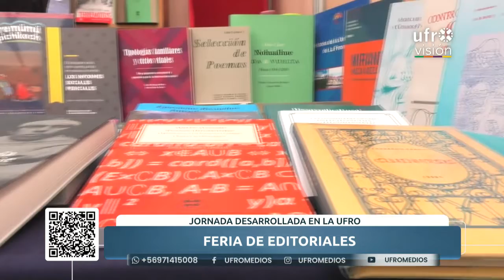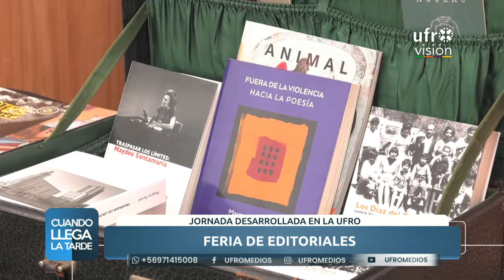Primera Feria Editorial UFRO "Curar la Palabra": se extendió por tres días | CUANDO LLEGA LA TARDE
Más de una treintena de editoriales fueron parte de la primera Feria Editorial UFRO "Curar la Palabra", la que se extendió por tres días en el Campus Andrés Bello. El evento contó con representantes de diversas editoriales independientes y universitarias del centro y sur de Chile, además de presentaciones musicales.